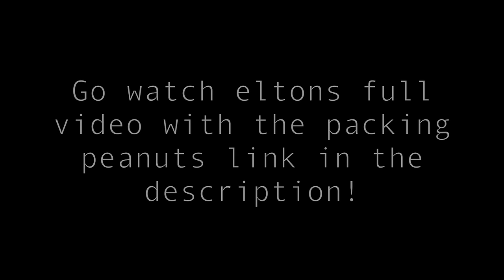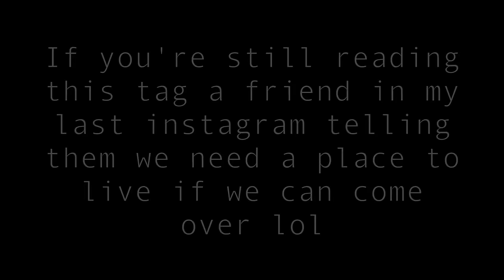THIS IS WHY WE ARE GETTING EVICTED!!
This may be one of the craziest things I have ever seen... All thanks to elton.. DO NOT DO THIS AT HOME!! Also Corinna makes out with someone.. soon!! Liza gets a new roommate

Vine: @DavidDobrik
Musically: @DavidDobrik